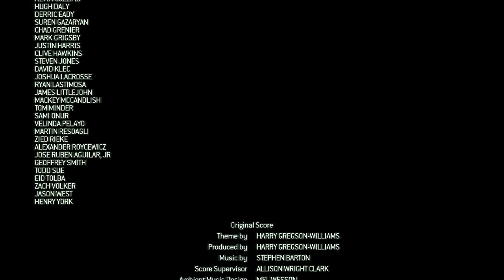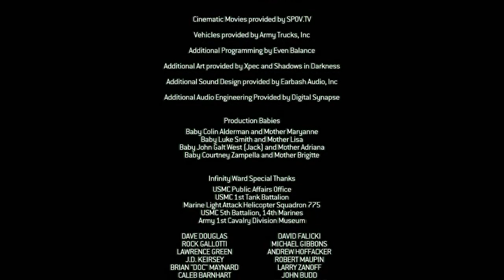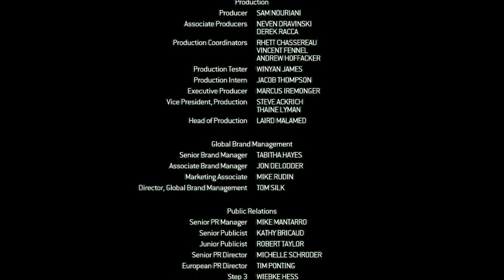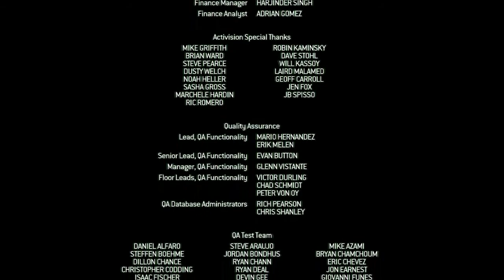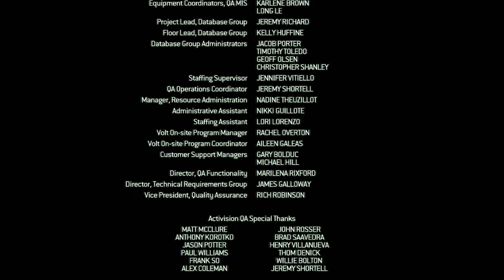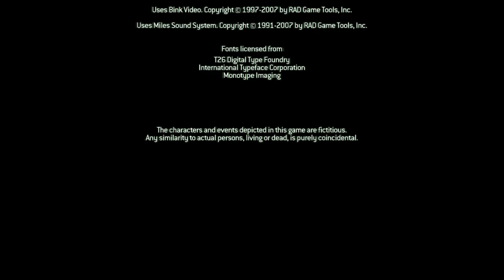[Credits] Call Of Duty 4:Modern Warfare w/MoonHD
What is Call Of Duty 4:Modern Warfare?
Call of Duty 4: Modern Warfare is a first-person shooter video game and the first Call of Duty installment to break away from its World War II setting, and set in the modern world. It was announced on April 12, 2007 and was released on November 5, 2007. Call of Duty 4 was published by Activision and developed by Infinity Ward, and is available on Windows, OS X, Xbox 360, and the PlayStation 3. A Wii version of the game, called Call of Duty: Modern Warfare: Reflex Edition, was ported by Treyarch, and was released on November 10, 2009 along with Call of Duty: Modern Warfare 2 for Xbox 360/PS3/PC and Modern Warfare: Mobilized for Nintendo DS. The game is followed by two direct sequels, Call of Duty: Modern Warfare 2 and Call of Duty: Modern Warfare 3.